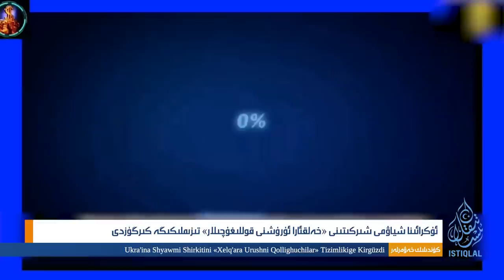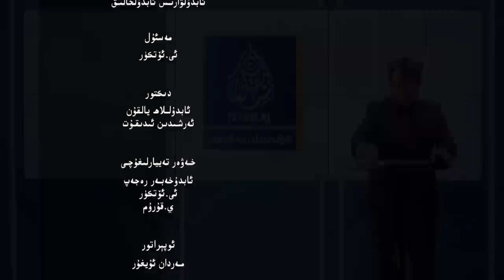ئىستىقلال كۈندىلىك خەۋەرلىرى |2023.4.17| پۇتىن-لى شاڭفۇ ئۇچرىشىشى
ISTIQLAL KÜNDILIK XEWERLIRI |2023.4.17| PUTİN-LI SHANGFU UCHRISHISHI